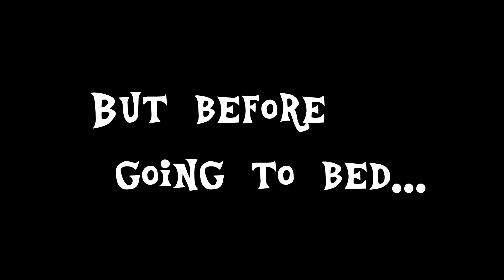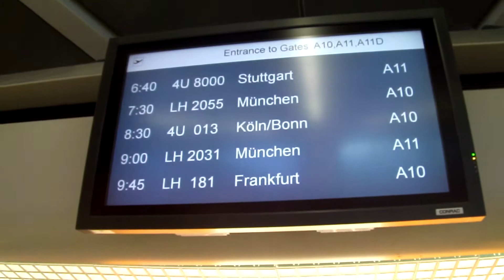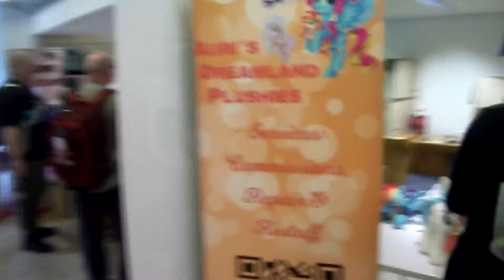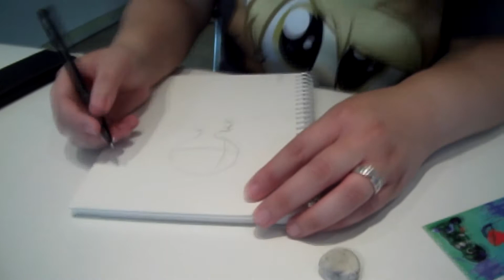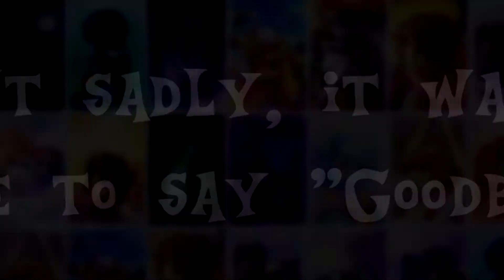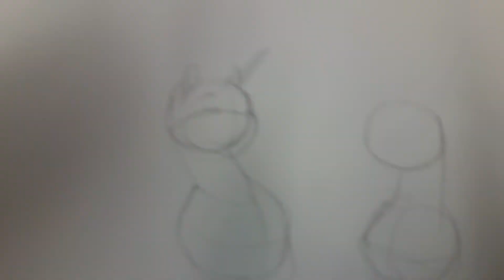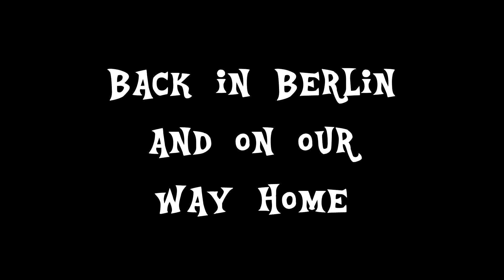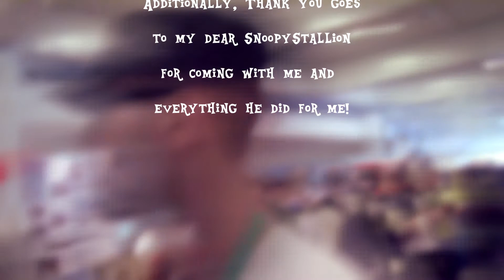Lupi's Trip to GalaCon 2017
Hey everyone^^
** Take a look into the description **
Hey guys^^

To keep this description short: The time at GalaCon 2017 was a BLAST and I loved every single second of it, which is the reason I decided to record a Vlog-thingy to hold my excitement AND to have a good way of saving all the good memories up, forever^^ So basically, this is something I made for me and for my enjoyment, but still I want to share it with you!

 If you want to support me and see my other accounts on different Websites, make sure to check out my